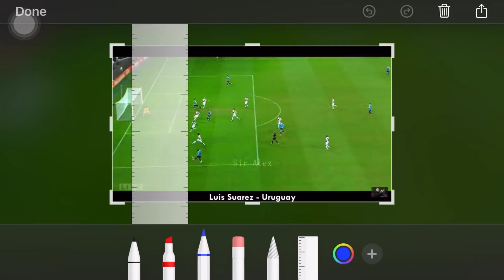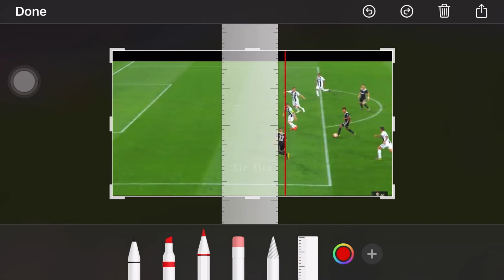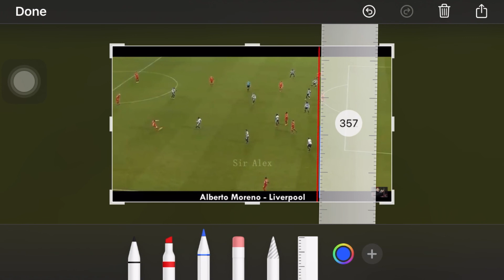Being VAR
Would y’all enjoy Marvel Content?